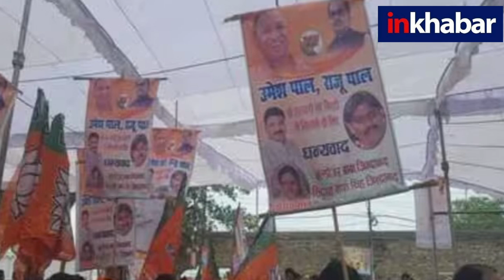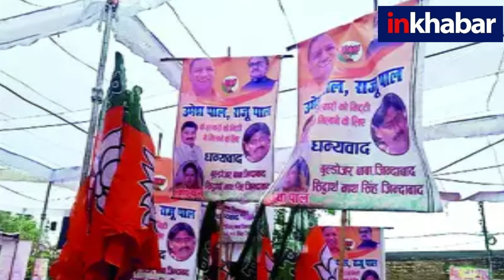UP Nikay Chunav 2023: उमेश पाल की पत्नी जया ने BJP को लेकर की ये बड़ी अपील | Prayagraj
4 मई को होने वाले चुनाव से पहले प्रयागराज में उमेश पाल की पत्नी जया पाल के नाम से एक पोस्टर वायरल हो रहा है. वायरल पोस्टर में जया पाल ने पति उमेश पाल के हत्यारों को मिट्टी में मिलाने के लिए धन्यवाद किया है. साथ ही उन्होंने यूपी के लोगों से निकाय चुनाव में बीजेपी को वोट देने की अपील की है.